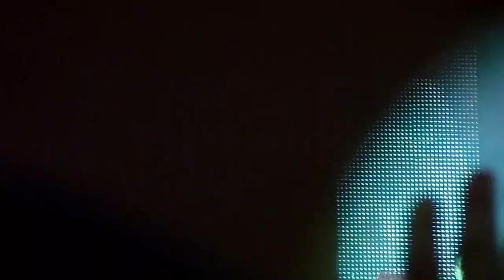Snow Patrol - Chasing Cars, 1/7/2012, Werchter (HD)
80.000 people were enjoying Snow Patrol in concert on the Rock Werchter Festival (Belgium) on 1/7/2012.